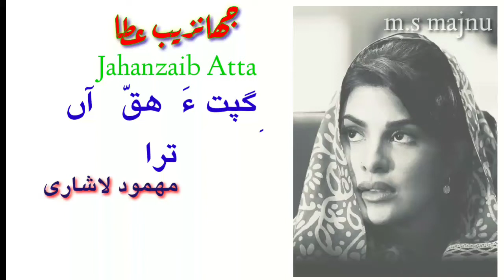Jhanzaib atta new song | Mehmood lashari | balochi new song 2021